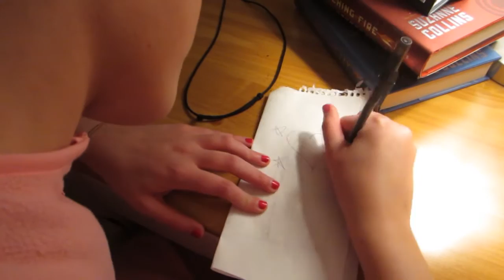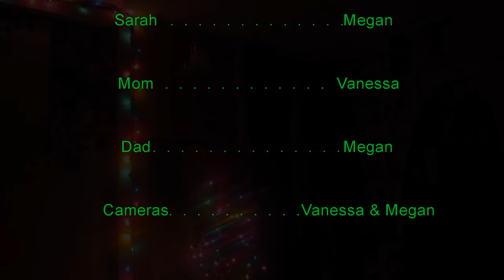A Big Christmas Lie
Follow Me? :)

xx